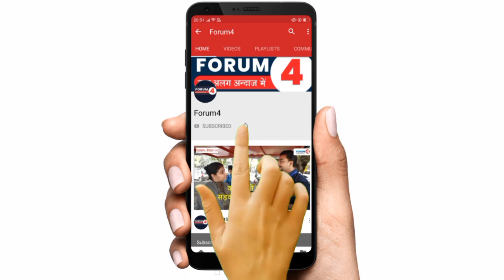Poonam Pandit, International Shooter ने Sachin Tendulkar/Akshay Kumar/Ajay devgan को लिया निशाने पर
Name- FORUM4
IFSC- SBIN0001707